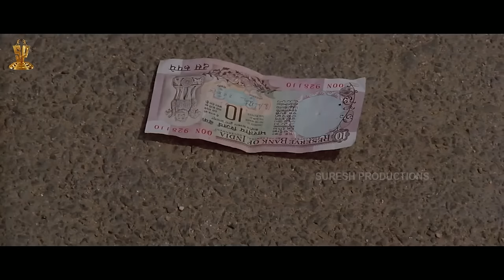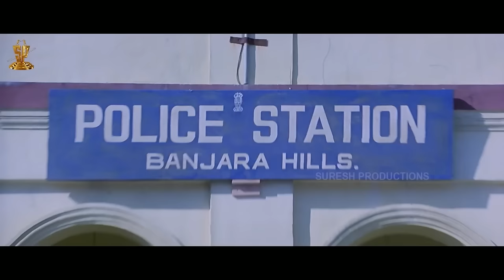Coolie No 1 Telugu Movie Back To Back Comedy Scenes || Venkatesh || Tabu || Mohan Babu || SP Shorts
Coolie No.1 is a 1991 Telugu romantic action film produced by D. Suresh under the Suresh Productions banner and directed by K. Raghavendra Rao. It starred Venkatesh and Tabu in lead roles, the latter making her first movie as an actress. Rao Gopal Rao, Sharada, Kota Srinivasa Rao, Paruchuri Venkateswara Rao, MohanBabu, and Brahmanandam playing supporting roles. The music was composed by Ilaiyaraaja with cinematography by S. Gopal Reddy and editing by K. A. Martand. The film was recorded as a hit at the box office.

Starring                           :  Venkatesh, Tabu, Rao Gopal Rao, Sarada
                                             Kota Srinivasa Rao, Mohan Babu
                                             Brahmanandam
Directed by                    :  K. Raghavendra Rao
Produced by                  :  D. Suresh Babu
Written by                      :  Paruchuri Brothers
Screenplay by               :  K. Raghavendra Rao
Cinematography          :  S. Gopal Reddy
Edited by                       :  K. A. Martand
Production Company  :  Suresh Productions